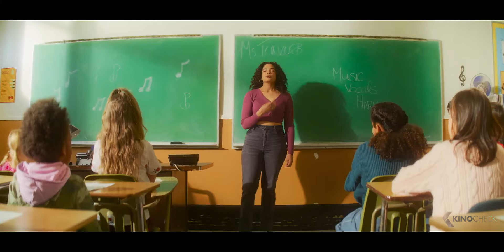HOLIDAY HARMONY Trailer (2022)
Singer-songwriter Gail lands an opportunity to compete for a once-in-a-lifetime shot at the big time, and heads cross country—only getting as far as Harmony Springs, Oklahoma when her ride, her budget and all her hopes are stalled. With just two weeks to get to the iHeartRadio Christmas Eve performance of her dreams, she takes the advice of local Jack-of-all-trades, Jeremy, and takes on a group of misfit kids hoping to perform in a Christmas Eve gala of their own. Gail and Jeremy grow close, but if she’s going to fulfill her lifelong dream, she may have to leave him and the town she’s grown to love behind.